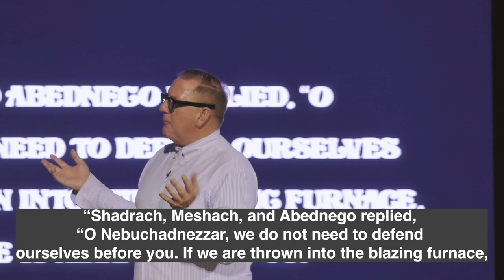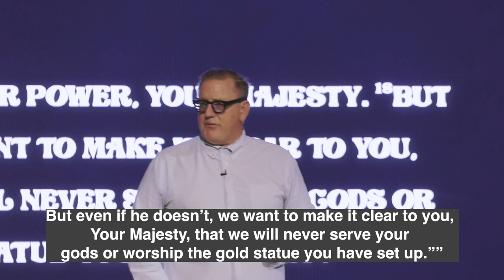Dreams | Dean Curry - OURCHURCH